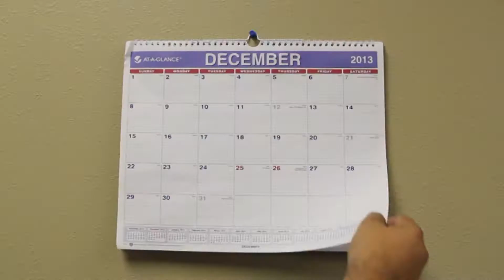MMA: Lewis Gonzalez vs Antonio McKee WSOF4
"Lethal" Lewis Gonzalez defeats Antonio "Mandingo" McKee in his World Series of Fighting debut at WSOF4 in Ontario, Ca on August 10.

Video: Frankie Tovar